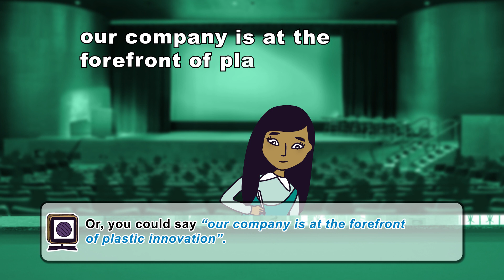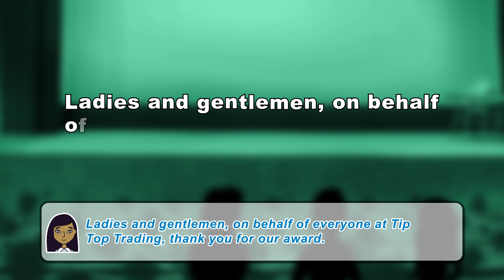Accepting an award - 49 - English at Work gets your speech word perfect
It's the end of a busy day at the International Plastics Convention, and that means it's awards time! Tip Top Trading are up for the most prestigious prize – the Plastic Innovation of the Year award – but will they win?

TRANSCRIPT

Narrator
Welcome back to English at Work. Paul, Anna and Tom are at an important International Plastics Conference. It’s been a busy day of networking but the big boss from America, Mr Socrates, has told Paul some bad news. Before he tells the team, there is an important award to be won – the Plastic Innovation of the Year award. Will Tip Top Trading win it?

I hope you've written your acceptance speech Anna.

Anna
Yes, I'm just doing it now.

Narrator
You've left it a bit late.

Anna
I've been so busy and now I'm really struggling. I don't know what to write.

Narrator
Well, don't forget to say "On behalf of everyone at Tip Top Trading, thank you for our award". Or, you could say "our company is at the forefront of plastic innovation". Tell the audience "this award is a real boost for everyone working at the company". Say that and you'll be fine.

Anna
…working at the company. Good, got it. Thanks. Oh hi Tom, how have you got on?

Tom
Great great. I've been hanging out with some of our clients – keeping them sweet, you know what I mean?

Anna
Err, I don't actually know. But I've had some success. Oh, here comes Paul.  Hi Paul.

Paul
Oh hello. Having a good day?

Anna
Yes, we're just talking about our success – let's hope we win that Plastic Innovation of the Year award, eh?

Paul
Oh yes... let's hope so. Although that means I've got to read out that speech you wrote for me. Public speaking is not really one of my things.

Host
Ladies and gentlemen, please take your seats for our special award ceremony.

Anna
OK, here's your speech Paul.

Tom
We've got to win first.

Anna
Shhh shhh. Listen!

Host
Thank you everyone for attending this year's conference. As you know, the highlight of the day is announcing the winner of our Plastic Innovation Award. So, without further ado, let's find out who this year's winner is. It is… Tip Top Trading for their Imperial Lemon.

Tom
Hey, that's us. We've actually won!

Paul
Oh crumbs. I suppose I'd better do my speech now.

Tom
Yeah… go on Paul you can do it!

Paul
OK, right. Whooah… ouch.

Anna
Oh no. Paul's tripped over that chair.

Host
Is there anyone from Tip Top Trading here?

Tom
Anna, you'll have to do the speech – you did write it after all.

Anna
What me?! I can't.

Tom
Go on. You'll be fine and besides I'm no good at public speaking.

Narrator
Yes you can do it Anna! Just start by saying 'ladies and gentlemen'.

Anna
Oh, if I have to. Erm… ladies and gentlemen. On behalf of everyone at Tip Top Trading, thank you for our award… our company is at the forefront of plastic innovation.

Tom
Yeah!

Anna
Erm… thanks Tom. This award is a real boost for everyone working at the company. We pride ourselves on innovation, quality and err… plastic fruit. And coming soon, we'll be launching a new plastic aubergine.

Paul
Ow, my big toe!

Anna
So thank you everyone, this really means a lot to us.

Tom
Brilliant Anna.

Paul
Yes splendid. Well done Anna.

Narrator
Well done indeed. Anna saved the day again by making that speech. She sounded confident and genuinely happy about getting the award. Here's a reminder of some of things she said:

Ladies and gentlemen, on behalf of everyone at Tip Top Trading, thank you for our award.

Our company is at the forefront of plastic innovation.

This award is a real boost for everyone working at the company.

This award really means a lot to us.

Anna
Are you OK now Paul?

Paul
Yes, sorry, that was rather unfortunate and a bit embarrassing too, but… hold on… what's happening now?

Host
Ladies and gentlemen, before you go, we have one more award to present.

Oooh!

Host
We have a special award. 'Employee of the Year'. This recognises someone’s achievements and contribution to the plastics industry.

Tom
At last, I've been recognised.

Host
Please welcome Brad Socrates from Tip Top Trading International to award the prize.

Mr Socrates
Out the way. Where's the Goddamn envelope?  OK, right, and the award goes to… Anna from Tip Top Trading.

Anna
Me? Bbbut I…

Paul
Go on Anna. You deserve it. Go and make another speech!

Anna
Thank you everyone – this is amazing.

Mr Socrates
This girl is amazing. In just one year she has risen from an apprentice to a champion. It's great to have her on board. I think we should talk about your salary later hey?

Narrator
Can things get any better for Anna? I think they can. Join us again soon for more English at Work. Bye.